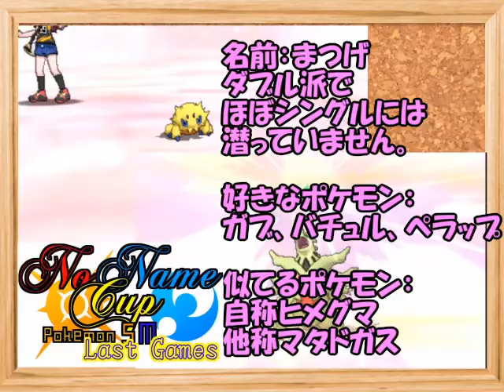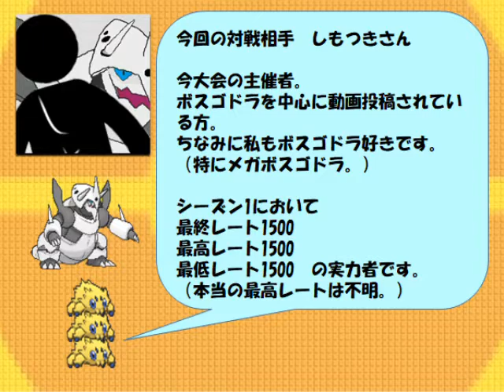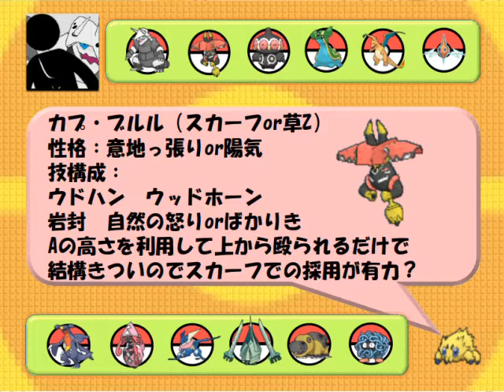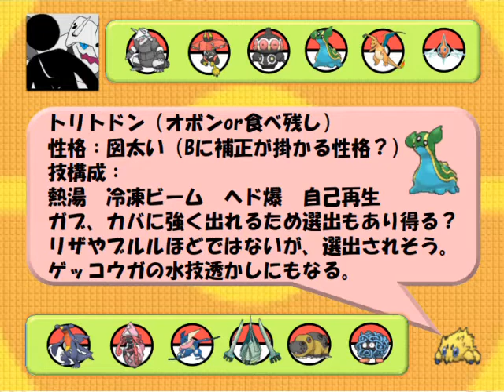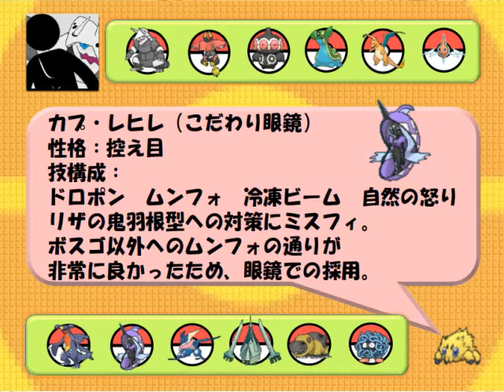【ポケモンSM】ダブル勢がバチュルと挑まないNoNameCup【VSしもつき】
こんにちはまつげです。
今回はNoNameCup通称NNCという実況者大会に参加させていただきました。
初めての実況者大会、必ず優勝したいと思ってます。
応援よろしく！

＠matuge_315